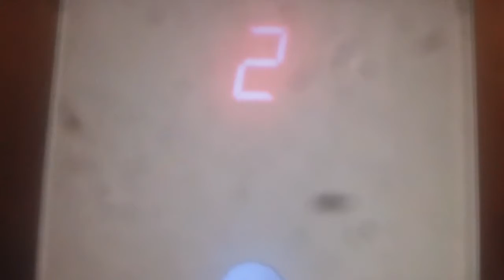1 minute ride On The Schindler 3300 Hydraullic Elevator At The Falls Church Shopping Center, Arlingt